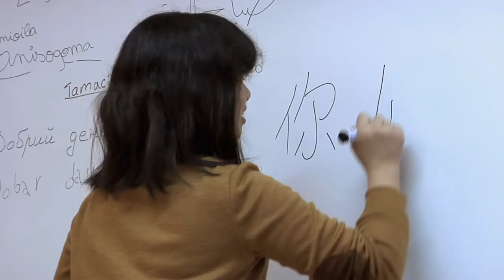The School of Babel - UK trailer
The School of Babel, a documentary by Julie Bertuccelli, opening autumn 2014. A year in a "reception" class for teenagers newly arrived in France who must learn better French before they can access the main school system.